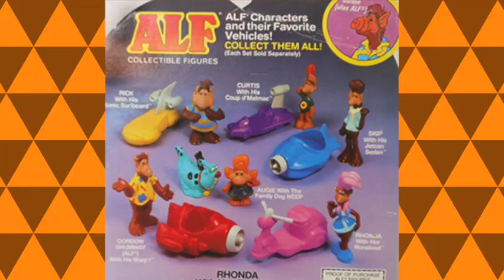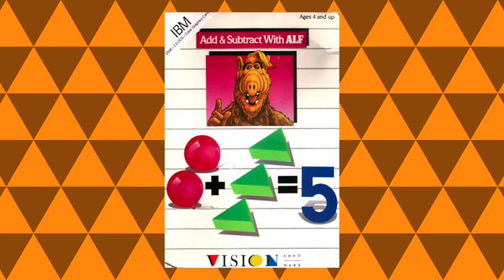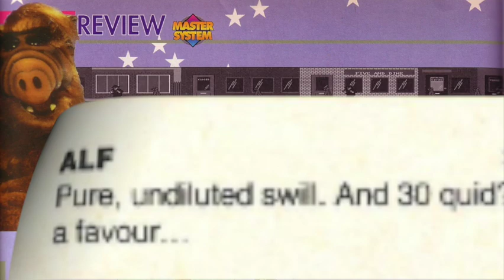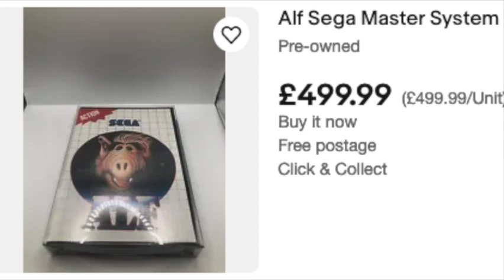ALF 🛸| Sega Master System | 🕹️ Games Based On TV Shows 📺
For the Flintstones footage... I didn't fancy playing that!

ALF is not only cruel for cats but players of this game, as we look at this side scrolling adventure released on the Sega Master System. ALF is off to visit his pals on Mars, but his plans have gone belly up as his spaceship needs a bit of TLC and fuel.

Let us subject ourselves to one of the Master Systems lowest rated titles shall we?